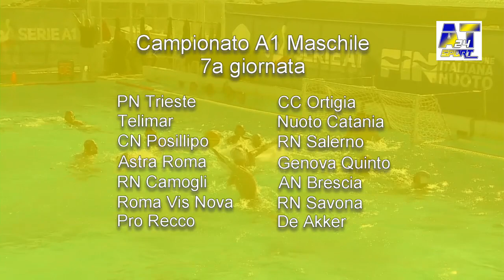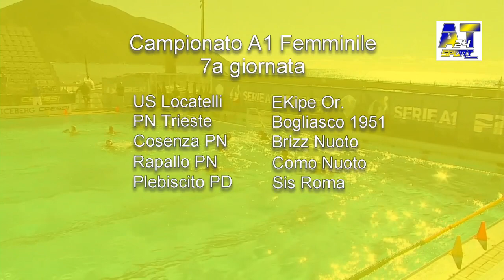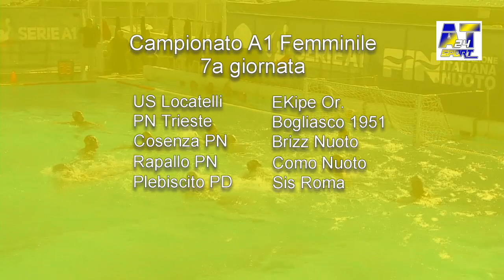Waterpolo Preview 10-11-23:Trieste-Ortigia e Plebiscito -Sis sono le sfide di cartello del weekend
Nella decima puntata di Waterpolo Preview Arnaldo Deserti, direttore sportivo della De Akker Bologna, presenta il big match di giornata Pallanuoto Trieste-Circolo Canottieri Ortigia. Spazio poi alle voci dei protagonisti con le parole di Valentino Gallo, attaccante mancino della Rari Nantes Salerno e Giorgio Torrisi, capitano della Nuoto Catania.

Per la serie A1 donne Aleksandra Cotti, tecnico della Rari Nantes Florentia, presenta l’anticipo di lusso della settima giornata Antenore Plebiscito Padova-Sis Roma.